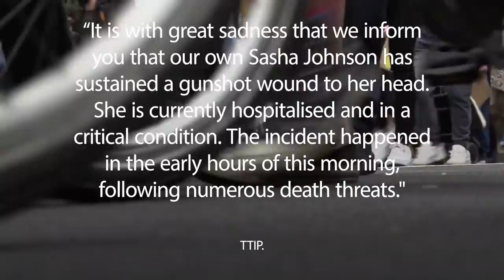Sasha Johnson: Black Lives Matter activist critical after Peckham shooting, say colleagues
A female UK Black Lives Matter activist is in intensive care after she was shot in the head on Sunday morning.

Sasha Johnson, a prominent member of the Taking the Initiative Party (TTIP), has been named online as the woman shot in Peckham though police have not yet identified the victim.

In a message on their Instagram feed, TTIP said: “It is with great sadness that we inform you that our own Sasha Johnson has been brutally attacked and sustained a gunshot wound to her head. She is currently in intensive care and in a critical condition.”

A Met Police spokesman said that while the investigation is at an early stage, there is nothing to suggest it was a targeted attack or that the woman had received any credible threats against her before this incident.